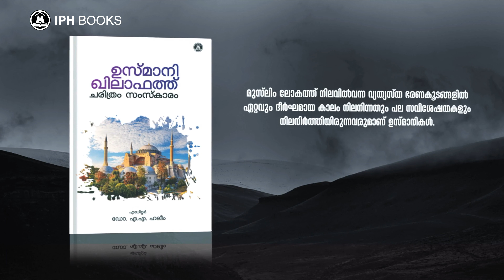ഉസ്മാനി ഖിലാഫത്ത് ചരിത്രം സംസ്‌കാരം | എഡിറ്റര്‍ഡോ. എ.എ. ഹലീം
മുസ്ലിം ലോകത്ത് നിലവില്‍വന്ന വ്യത്യസ്ത ഭരണകൂടങ്ങളില്‍
ഏറ്റവും ദീര്‍ഘമായ കാലം നിലനിന്നതും പല സവിശേഷതകളും
നിലനിര്‍ത്തിയിരുന്നവരുമാണ് ഉസ്മാനികള്‍.

നീതിനിഷ്ഠ,
പ്രജാക്ഷേമ തല്‍പരത, നിയമവാഴ്ചയോടും
ജുഡീഷ്യറിയോടുമുള്ള ആദരവ്, വിജ്ഞാനത്തോടും പണ്ഡിതന്മാരോടുമുള്ള ബഹുമാനം,
ജീവിത ലാളിത്യം തുടങ്ങിയ മൂല്യങ്ങള്‍ അവരില്‍ മിക്കവരും
കാത്തുസൂക്ഷിച്ചിരുന്നു.
ദീര്‍ഘമായ കാലം നിലനില്‍ക്കാന്‍ ഉസ്മാനികളെ സഹായിച്ചതും പ്രസ്തുത സവിശേഷതകളാണ്.

ഉസ്മാനി ഖിലാഫത്ത് ഭൂമുഖത്തുനിന്ന് നിഷ്‌കാസിതമായി ഒരു നൂറ്റാണ്ട് തികയുന്ന വേളയില്‍ പുറത്തിറക്കുന്ന ഈ ഗ്രന്ഥം
അവരുടെ ചരിത്രം, സംസ്‌കാരം, സംഭാവനകള്‍ എന്നിവ
അറിയാനുള്ള മികച്ച റഫറന്‍സാണ്.